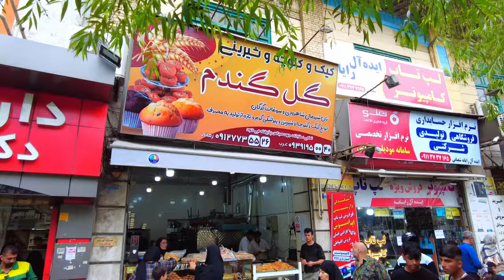Shahroodi Bread Mastery: Watch How This Unique Iranian Bread is Made in Gorgan!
Explore the rich flavors of Shahroodi bread in the vibrant city of Gorgan, Iran! This video takes you inside a local bakery where this traditional Iranian bread is made with care and expertise. Watch as the dough is prepared, shaped, and baked to perfection, and discover what makes Shahroodi bread a unique and beloved part of Iranian cuisine. Don’t miss this delicious journey through one of Iran’s bread-making traditions! 🌾🍞

📍 Golestan , Iran